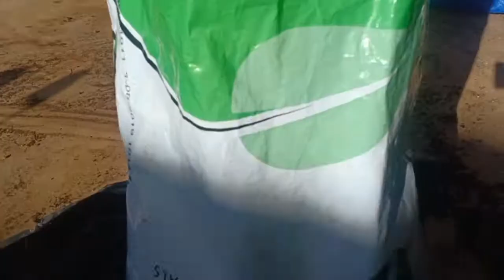Cara Tanam biji benih cili dengan mudah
Cili Fertigasi